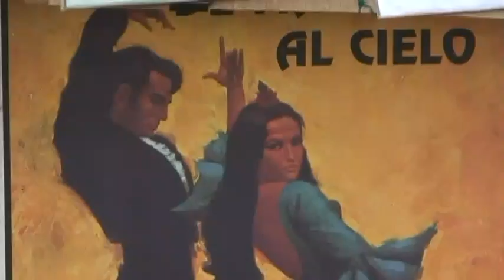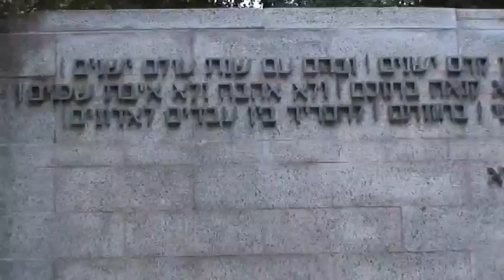Spain 2007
Description